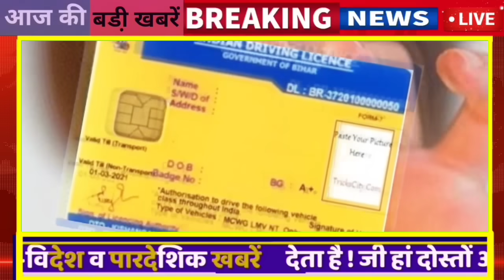Today Breaking News ! आज राजस्थान 09 फरवरी की बड़ी खबरें Top@10 BREAKING NEWS | Rajsthan news, modi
09 February Ke Mukhy Samachar Breaking News
09 फरवरी सोने चांदी के भाव 09 Feb Petrol Diesel Price Update News Today
Today Breaking News ! आज 09 फरवरी 2024 के मुख्य समाचार बड़ी खबरें
The Sugam Platform News Ram Mandir News
09_February_2024
09_February_2024 modi video watch मौसम विभाग weather आज 09 Fabury 2024 का मौसम 09 फरवरी, 2024, आज के मुख्य समाचार, PM Modi, Top10 india news Today_breaking_news | today ipl 2024 LIVE MATCH and highlights update
Aaj Ka Panchang 08 Fabruy 2024,
Rajsthan New Cm भजनलाल ने दिया बड़ा तोहफा, जयपुर में , सूर्य ग्रहण, कब लगेगा चंद्रग्रहण,कब है मकर संक्रांति महाशिवरात्रि News करवा चौथ News अयोध्या राम मंदिर News Jay Shree Ram News Aaj Tak Ki Sabhi Khabare A2Z News Twenty Twenty News जन आधार कार्ड News 50 बड़ी खबरें
Marwadi News Rajsthan Hindi News Rajsthan English Medium School All news Rajasthan IMD  मौसम विभाग की सभी बड़ी खबरें मौसम अलर्ट News Today news All update Breaking Update rajsthan Mukhya Samachar